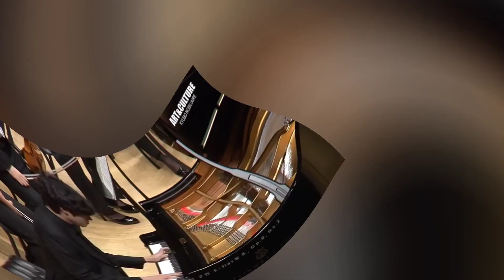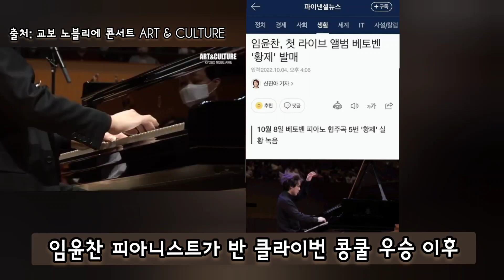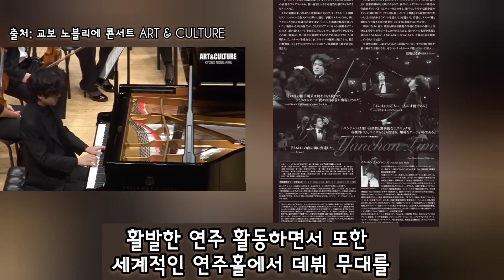임윤찬 피아니스트 하반기 소식 업데이트 Pianist YunChan Lim News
임윤찬 피아니스트 하반기 소식 업데이트

Pianist YunChan Lim News